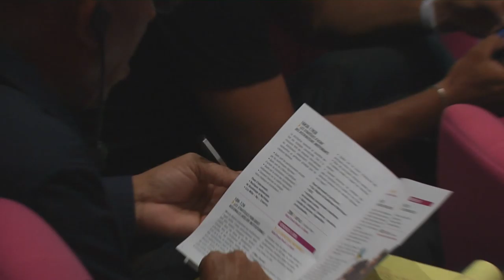KFD : Les orientations des offres régionales de formation